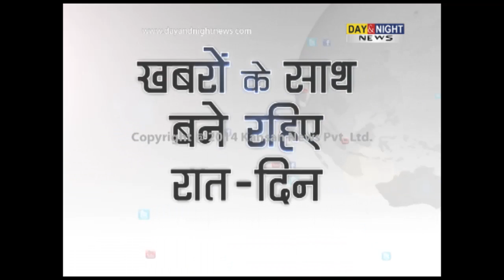'Celebrations: The Trunk Show' exhibition is on...